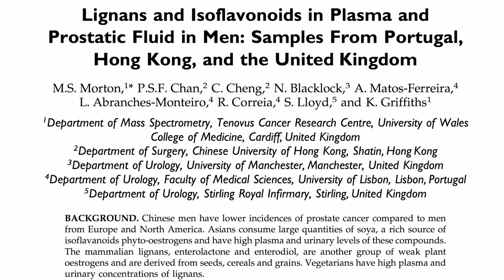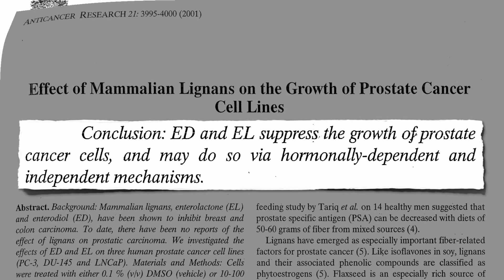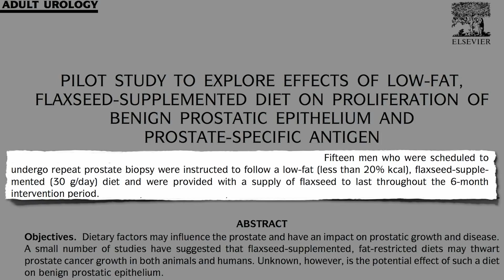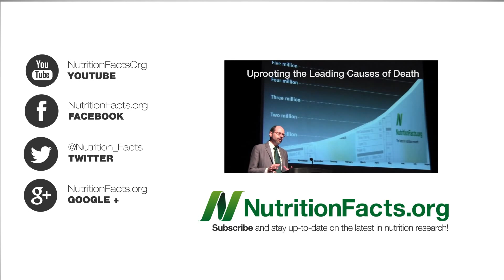Lněné semínko proti rakovině prostaty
Proč ve světě máme tak obrovské rozdíly ve výskytu rakoviny prostaty? Výskyt klinicky zhoubné rakoviny prostaty je nejvyšší u Afroameričanů, asi 30x vyšší než u japonských mužů a 120x vyšší než u čínských mužů z Šanghaje.
Západní strava obecně je bohatá na živočišné bílkoviny a tuky, zatímco vlákniny obsahuje jen málo. Naproti tomu podíl celkového příjmu kalorií ze živočišného tuku v orientální stravě, která je bližší stravě vegetariánské, je celkově nízký a doprovázený vysokým příjmem vlákniny. Možná by tedy strava v takovýchto onemocněních mohla hrát svou roli.
Zdravější stravování z jiných koutů světa není typické jen nižším podílem živočišných bílkovin a tuku společně s vyšším podílem škrobů a vlákniny, toto stravování zahrnuje také vyšší příjem slabých rostlinných estrogenů. Tato studie například zjistila vyšší hladiny fytoestrogenů v prostatických tekutinách mužů v zemích s poměrně nízkým výskytem rakoviny prostaty. In vitro studie ukázaly, že lignany mohou zpomalit růst buněk rakoviny prostaty v Petriho misce. Proto byla zahájena pilotní studie zkoumající účinky lněného semínka u mužů s rakovinou prostaty, a to ještě před operací. Proč zrovna lněné semínko? Tyto protirakovinné lignany se sice vyskytují napříč celou rostlinnou říší, ale lněná semínka jich mají až 800x více než jakákoliv jiná potravina.
Vědci tedy vybrali několik mužů s rakovinou prostaty, kteří měli jít za měsíc na plánovanou operaci, při které by jim byla prostata odstraněna. Začali jim podávat poměrně nízkotučnou stravu s přídavkem tří lžic mletého lněného semínka. Cílem bylo zjistit, jaký vliv, pokud nějaký, to bude mít na růst jejich nádorů. Přestože byli skeptičtí k tomu, že by se dočkali nějakých rozdílů v chování nádorů u pacientů, kteří byli léčeni zásahem do stravy po takto krátkou dobu, už během těch několika týdnů zjistili, že se rakovina šířila mnohem pomaleji. Rakovinné buňky byly navíc častěji zneškodňovány buněčnou smrtí. Stav byl však srovnáván s tzv. historickými kontrolními subjekty, takže porovnávali rakovinné bujení s tím, jaké obvykle pozorujeme u lidí v jejich situaci. Studie tedy neměla skutečnou randomizovanou kontrolní skupinu.
Ale o několik let později byla konečně zveřejněna studie, ve které muži mohli sami sobě posloužit jako kontrolní subjekty. Vědci tedy provedli to stejné jako minule. Po první biopsii pacientům snížili podíl tuku ve stravě a podávali jim mletá lněná semínka, aby při další biopsii zjistili, jestli se tím něco změnilo. Tito muži měli tzv. PIN, což je takový ekvivalent duktálního karcinomu in situ (počáteční fáze rakoviny prsu, bez šíření), jen v tomto případě je nádor v prostatě. Proto ostatně měli na biopsie chodit opakovaně, aby se lékaři ujistili, že se rakovina nešíří.
A to také zjistili při druhé biopsii. Významný pokles hladin PSA (což je bioukazatel růstu prostatických buněk) a pokles hladin cholesterolu (což bychom u nízkotučné diety se zvýšeným obsahem vlákniny čekali). A co je ještě důležitější, došlo k významnému poklesu rychlosti dělení rakovinných buněk. Ve skutečnosti u dvou mužů hladiny PSA poklesly natolik, že ani nemuseli prodělat druhou biopsii.
Zatím nebylo provedeno mnoho výzkumů zabývajících se předrakovinnou hyperplazií prostaty, v té době jsme měli jen čtyři epidemiologické studie. Nálezy těchto studií byly proměnlivé, zvýšené riziko bylo spojeno například s vyšším příjmem kalorií, bílkovin a živočišných výrobků, zatímco snížené riziko bylo spojeno s konzumací alkoholu, ovoce a zelené a žluté zeleniny. Celkově vzato tak pomohla nízkotučná strava s rostlinným základem a spoustou fytoestrogenů.